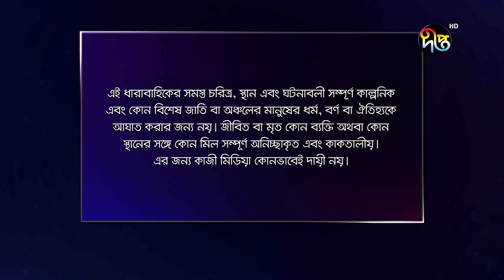Bokulpur | বকুলপুর | EP 1 | Akhomo Hasan | Sabnam Faria | Milon | Bangla Natok 2019 | Deepto TV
নাটক: বকুল পুর । Bokul pur
কাহিনী সংক্ষেপ: বকুলপুর গ্রাম। এই গ্রামে তালুকদার ও মন্ডল বংশের মাঝে শীতল যুদ্ধ আছে। নাটকের গল্প শুরু হয় লজিং মাষ্টার (আনিসুর রহমান মিলন) এর প্রবেশ দিয়ে। গুড্ডি তালুকদারের মেয়ের লজিং মাস্টার হয়ে এসে দেখতে পান গ্রামে চলছে নানান ঘটনা।  তালুকদার আর মন্ডল বংশের মাঝে চলছে রেশারেশি। যাত্রা আনতে চায় মন্ডল বংশের লোকেরা। তাতে বাধা হয়ে দাঁড়ায় তালুকদার বংশ। এদিকে তালুকদার বংশের মেয়ের (শবনম ফারিয়া) প্রেমে পড়ে মন্ডল বংশের ছেলে (আরফান আহমেদ) । কি হবে সেই প্রেমের পরিণতি? গ্রামে যাত্রা কি আসবে?

অভিনয়ে: আনিসুর রহমান মিলন, শবনম ফারিয়া, নাদিয়া আহমেদ, আখম হাসান,  আজিজুল হাকিম, আরফান আহমেদ, ফারজানা ছবি, শ্যামল মাওলা, আইরিন আফরোজ, শামিমা তুষ্টি, আহসানুল হক মিনু, ওবিদ রেহান, তাহমিনা মৌ, মুকুল সিরাজ, এমিলা হক, টুটুল চৌধুরী, সঞ্জয় রায়, চমক তারা, হেদায়েত নান্নু, সিরাজুল ইসলাম প্রমূখ।

Cast: anisur rahman milon, sabnam faria, Nadia Islam, Akhomo Hasan, Ajijul Hakim, Arfan Ahmed, Farzana Chobi, Shamol Mawla, Irin Afroj, Shamima Tusti and many more..

রচনা: আহমেদ শাহাবুদ্দীন, চিত্রগ্রহণ: রুহুল আমিন, সম্পাদনা: পরিতোষ সরকার, লাইন প্রডিউসার: কিশোর খন্দকার, পরিচালনা: কায়সার আহমেদ
সূচনা সংগীত: ইমন সাহা | Emon Shaha
কন্ঠ- কোনাল | Konal

This channel has a good collection of bangla natok new, bangla natok romantic, bangla natok comedy, bangla comedy natok 2019, bangla comedy natok 2019 new, bd natok, bangla romantic natok 2019, bangla romantic natok new, bangla natok romantic natok new 2019, bangla funny natok 2019, bangla natok, bangla new natok 2019, bangla latest natok 2019, bangla eid ul fitr natok 2019, bangla eid natok 2019 etc. Those story contains Love, Fight, Family Crisis etc.

Deepto TV address:
7/A/GA Tejgaon Industrial Area, Dhaka 1208, BANGLADESH